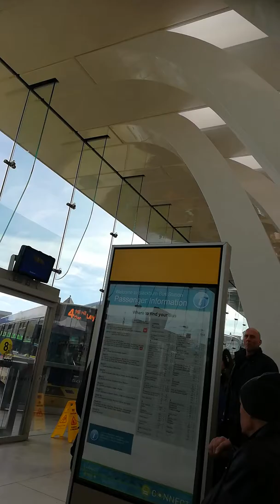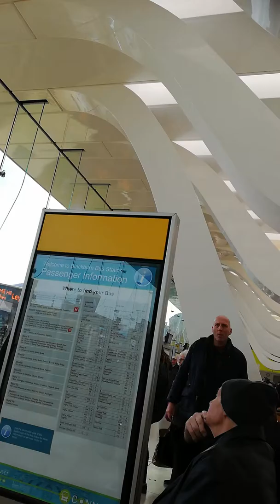C I'm off on my travels again